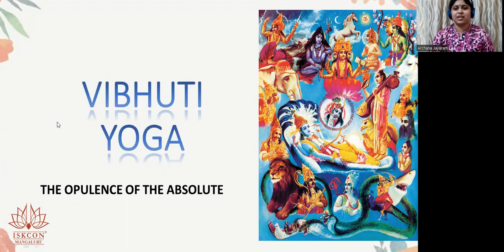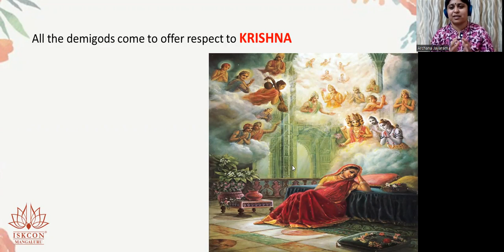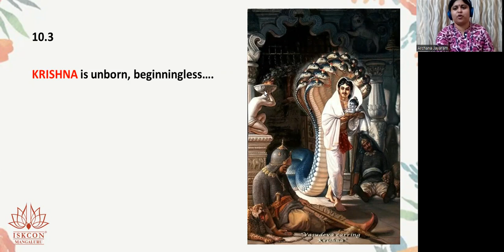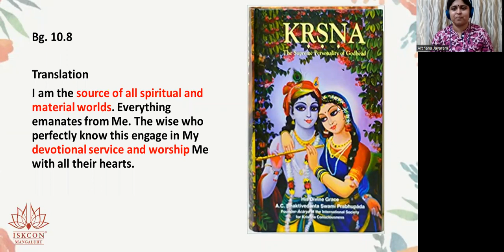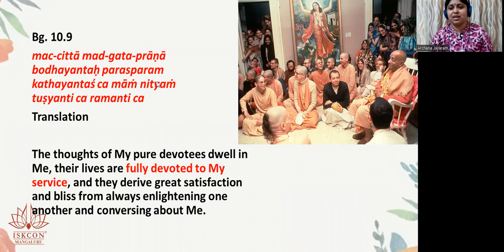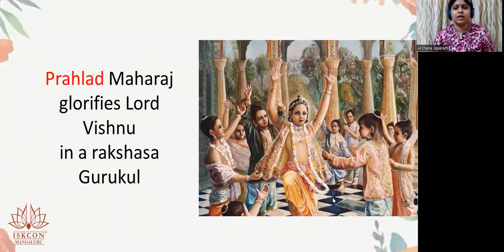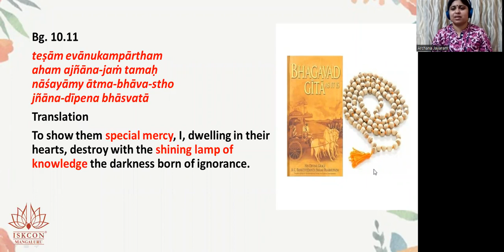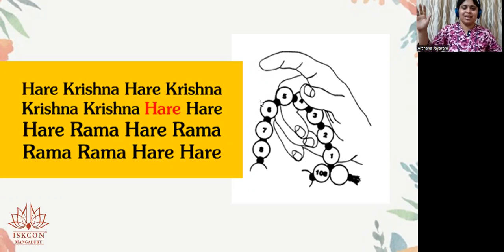Batch 22 Day 10 BG Chapter 10 Tamil (Kids)- Archana Jayaram